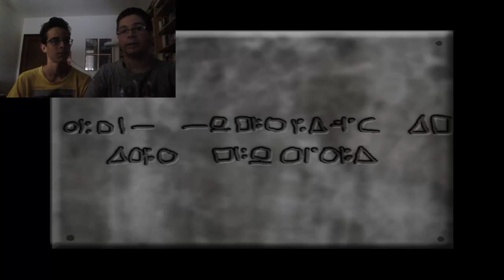Nira Oni ep 5 - Enigmi in Australopiteco